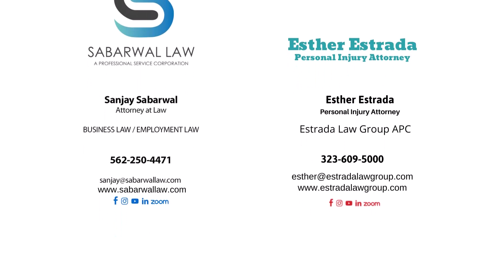27.10. Have you ever gone off to anyone personally?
Esther Estrada is the founding attorney of Estrada Law Group. She attended Southwestern Law School where she was awarded a Wildman/Schumacher merit-based scholarship. While studying at Southwestern, she served as the President of Latino Law Student Association and the student liaison for the Mexican American Bar Association.

Esther started in the Personal Injury field while she was still an undergraduate student. She started as a legal assistant to a prominent personal injury attorney and found a new passion for helping injured victims. She understands the importance of exceptional legal representation and strives to receive the maximum compensation for each of her clients.

Sanjay Sabarwal focuses his practice in the areas of Employment Law, Family Law and Personal Injury Law. Mr. Sabarwal has experience in Business Law, Wage Compensation, Partnership Disputes and Mediation. Mr. Sabarwal has been the Co-Owner and House Counsel for Ziba Beauty, member of the American Bar Association, Los Angeles Bar Association, South Asian Bar Association and Orange County Bar Association. He also serves on the Advisory Board for Youth Business Alliance, which connects entrepreneurs to speak at underserved schools in Los Angeles County. He is also a board member for the Artesia Chamber of Commerce.

Sanjay Sabarwal, Esq
Sabarwal Law